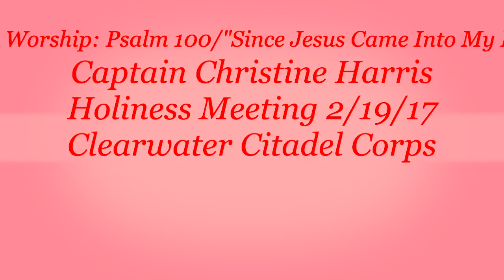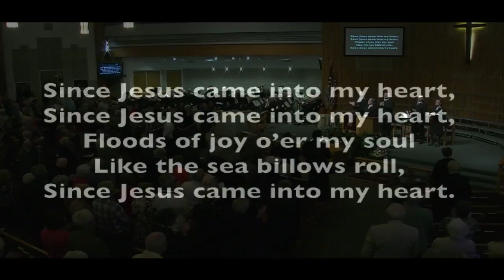Call to Worship Psalm 100/Song "Since Jesus Came Into My Heart"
Captain Christine Harris leads in the Call to Worship (Psalm 100) and song "Since Jesus Came Into My Heart" during the 2/19/17 Holiness Meeting at The Salvation Army Clearwater Citadel Corps